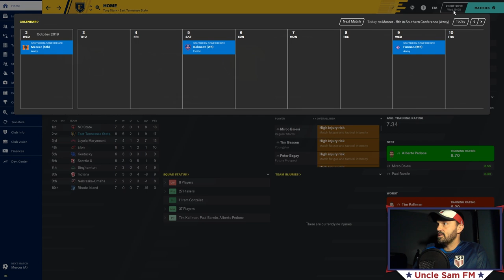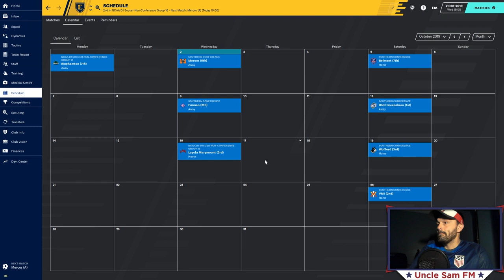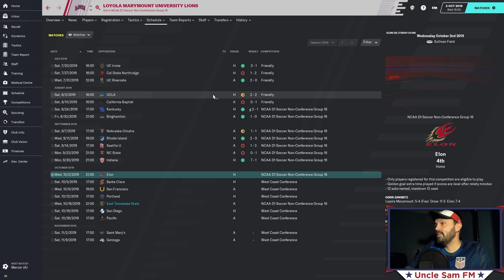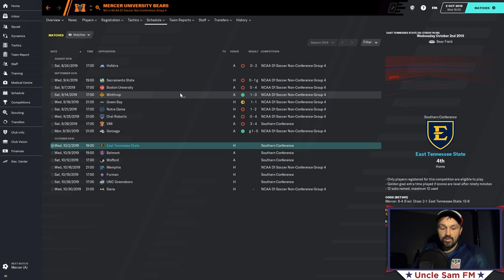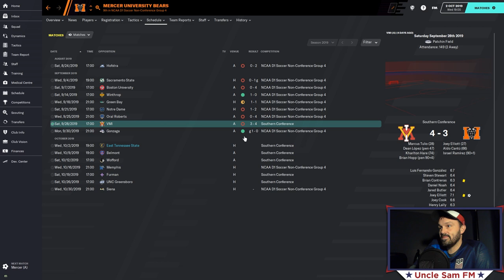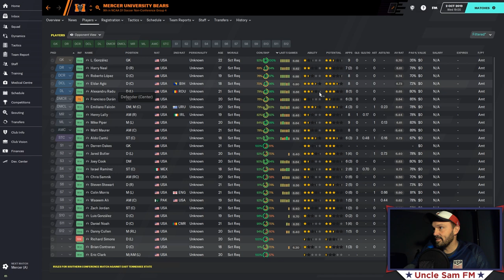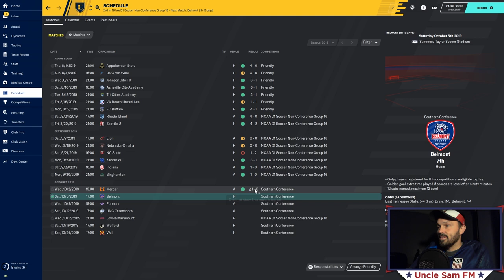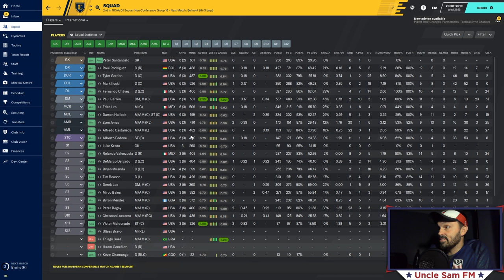Uncle Sam FM American Football 20: Episode 3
Uncle Sam FM American Football 20: Episode 3 - Midterm Exams

-After starting the season with a 5-1-2 record, Tony Stark and ETSU head into their first Southern Conference matchup against the Mercer Bears.